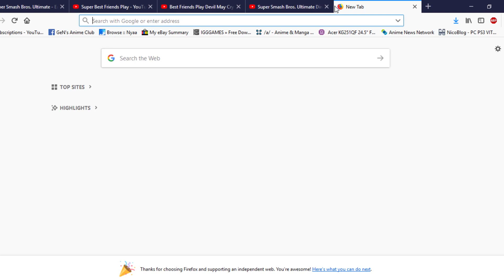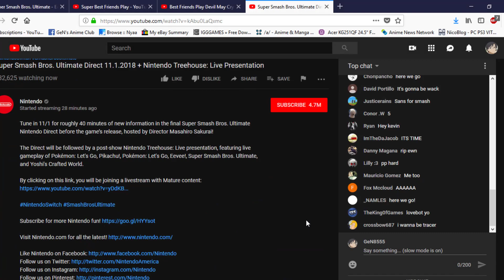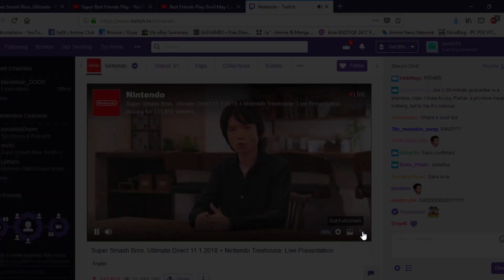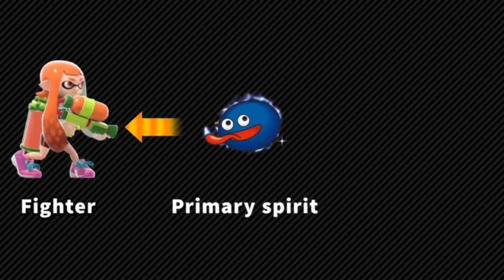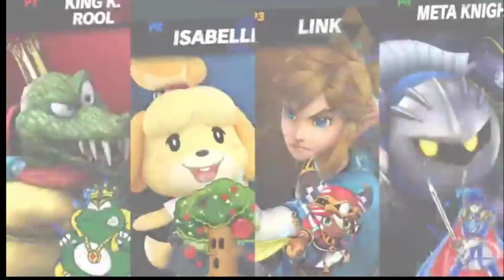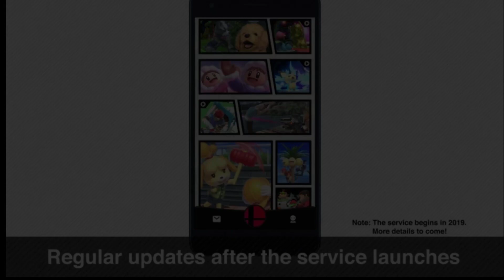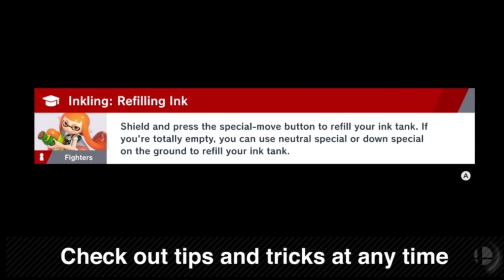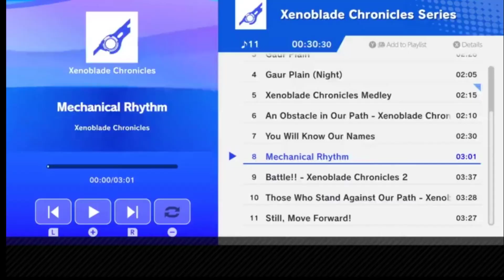Super Smash Bros Ultimate Direct 11.1.18 REACTION with GeN, Izzard and Arkuz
Hold on to your butts! The SSS Crew reacts to the last big Smash Ultimate Direct~! Direct Starts at 07:30